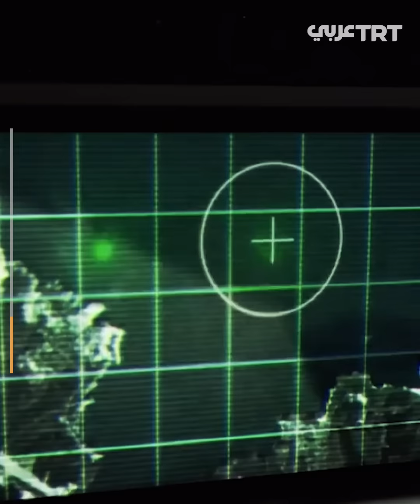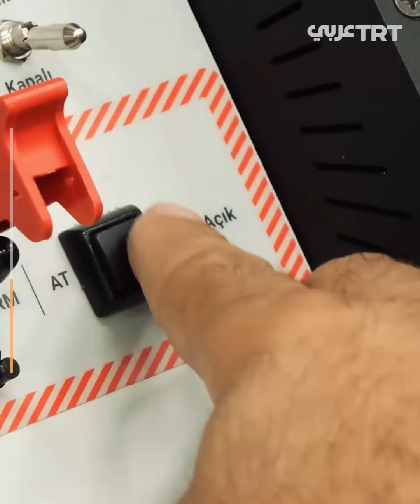سرب مركبات تركية في البحر بلا ربان بتقنيات ودقّة باهرة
"سرب مركبات بحرية بلا ربان"!.. تركيا تقتحم سوق التنافس العالمي وتنطلق كالبرق بمسيَّرات في البحر بتقنيات ودقة باهرة.. هل تُغيِّر مفهوم المعارك البحرية؟